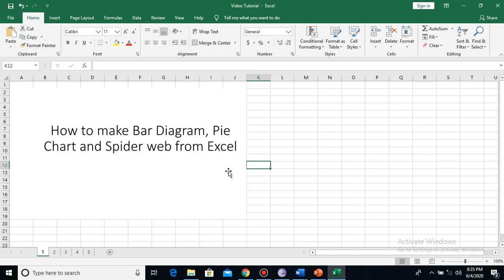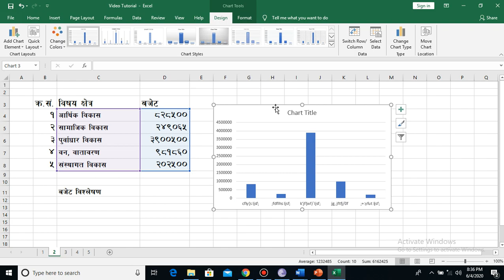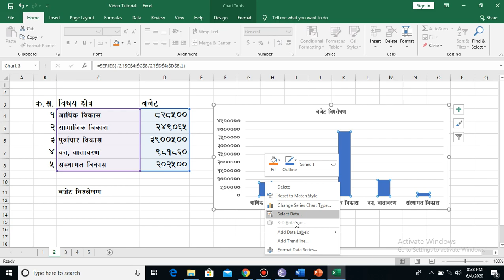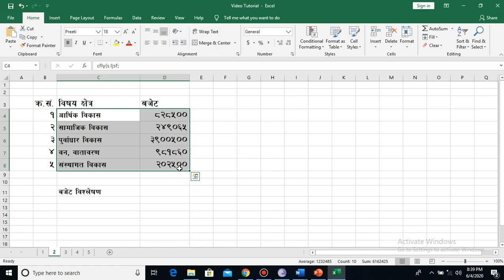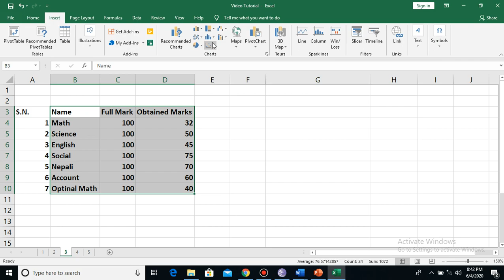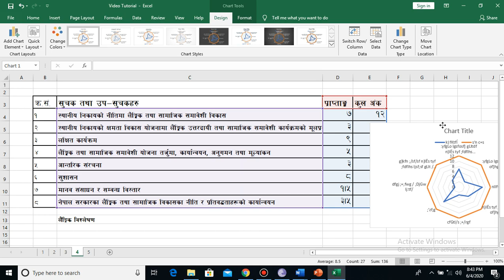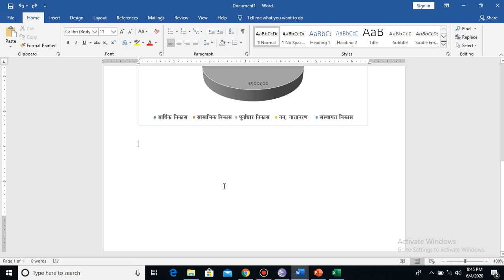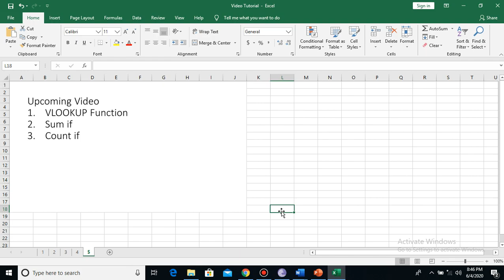📊 MS Excel Tutorial Part 2: Create Bar, Pie & Spider Web Charts Easily#education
Learn how to visualize your data in Microsoft Excel using different types of charts! In this tutorial (Part 2), you’ll learn step by step how to:

Create Bar Diagrams for clear comparison

Make Pie Charts to show proportions

Build Spider Web (Radar) Charts for advanced data visualization

Customize charts for better presentation

🎯 Perfect for:

Students, professionals, and Excel enthusiasts

Anyone who wants to present data clearly and effectively

Watch the video and turn your raw data into visually appealing charts in Excel!